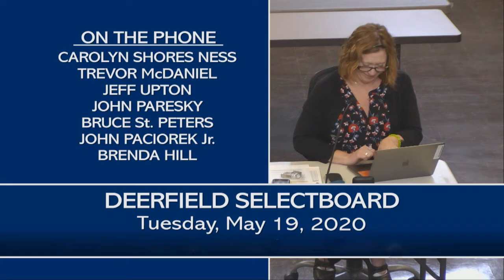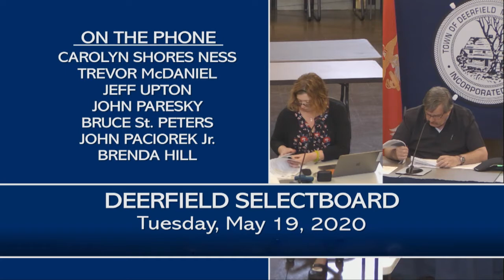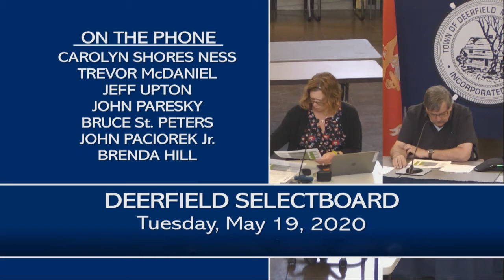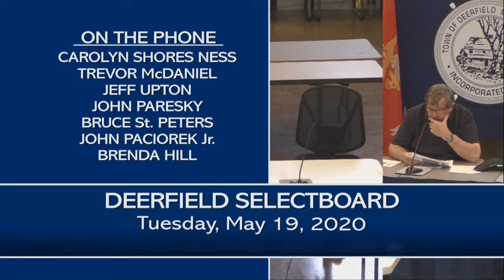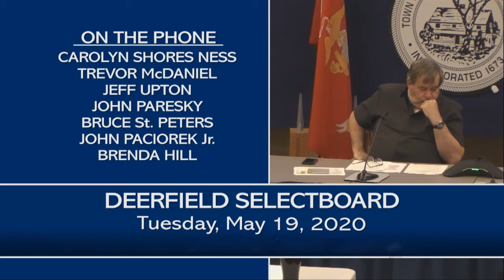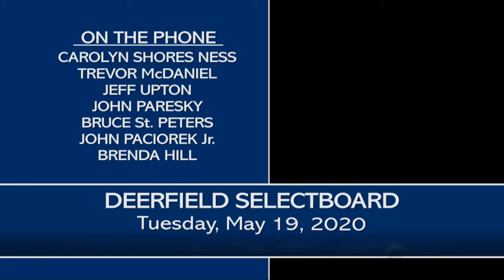Deerfield Selectboard - May 19, 2020